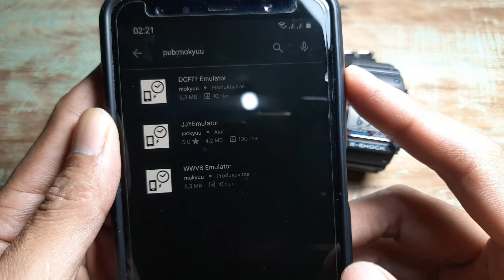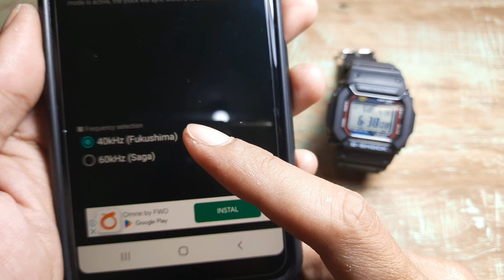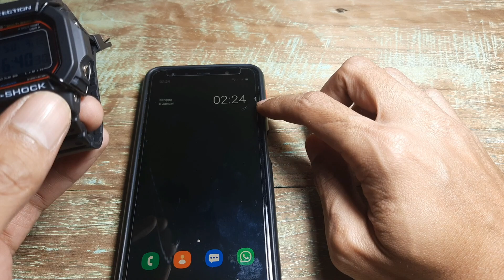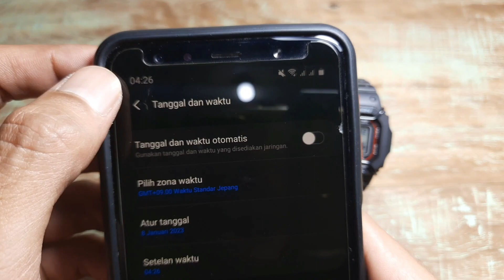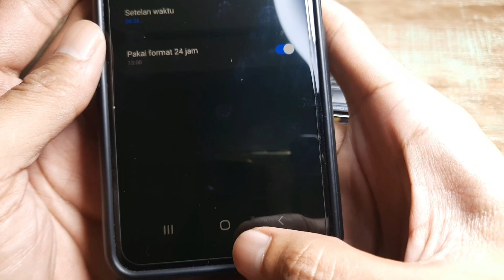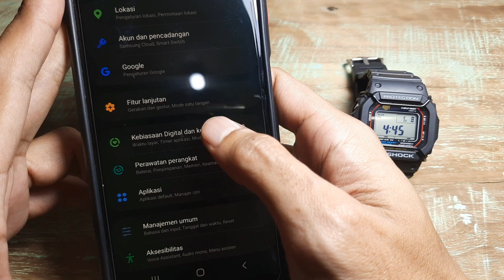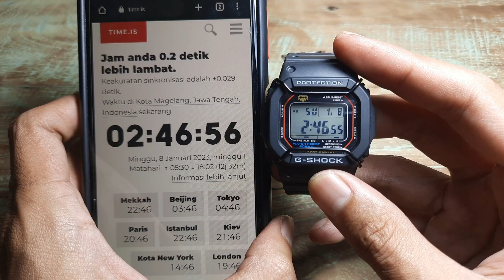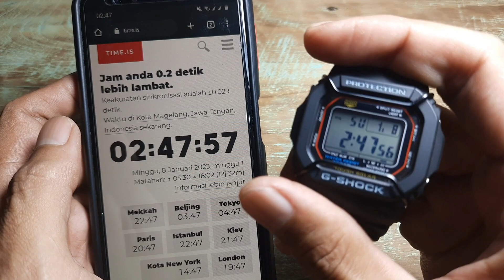Cara menggunakan multi band 6 di Indonesia